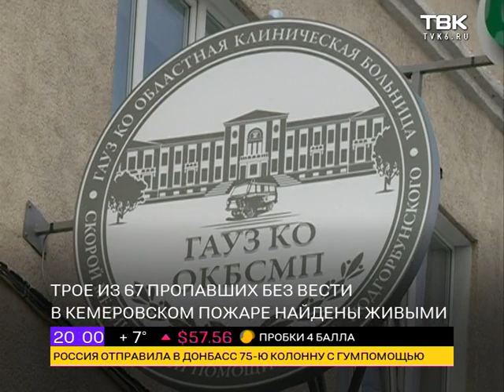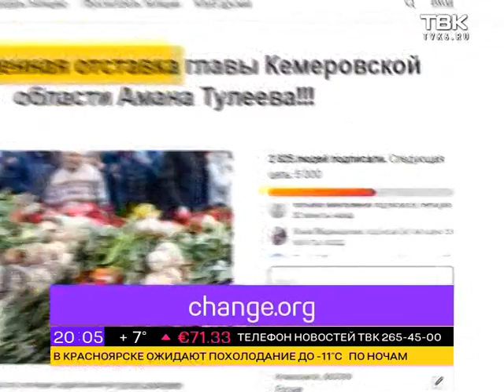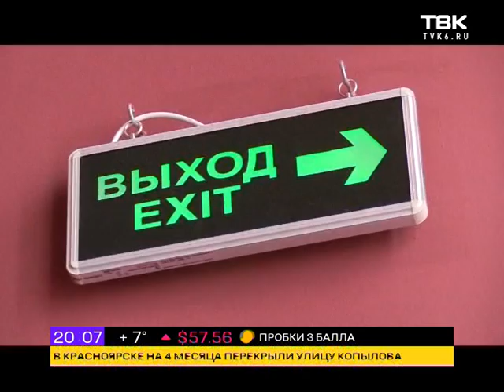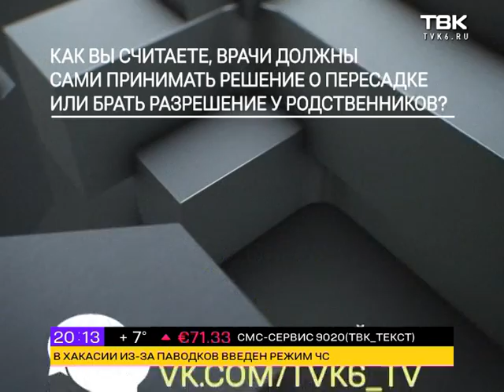Выпуск Новостей ТВК от 29 марта 2018 года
Смотрите в этом выпуске:

    Трое из 67-ми пропавших без вести в кемеровском пожаре оказались живы! А родственники погибших подали жалобу на МЧС и МВД.
    Как один человек уже после своей смерти спас жизнь четверым.
    Как красноярский бизнес пытается сделать деньги, превращая историю в руины?
    Нужен ли штатный электрик в управляющей компании и почему невозможно передать показания водосчетчиков?